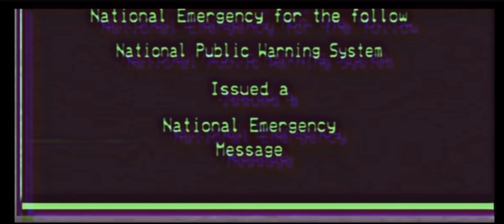Project nextbots eas episode ￼